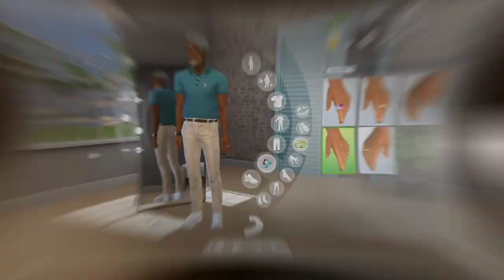Danny's family as Sims | The Sims 4 Pegga Pig Saga